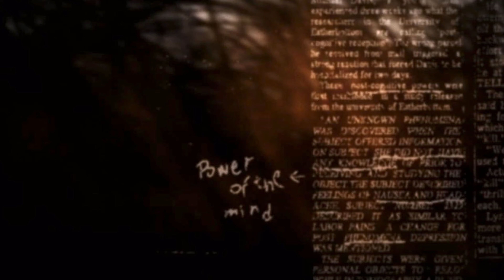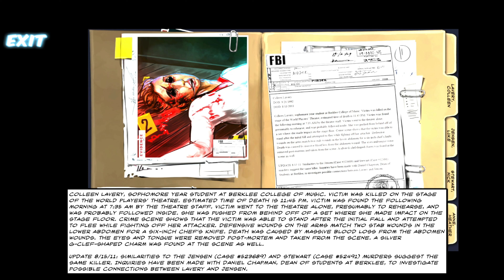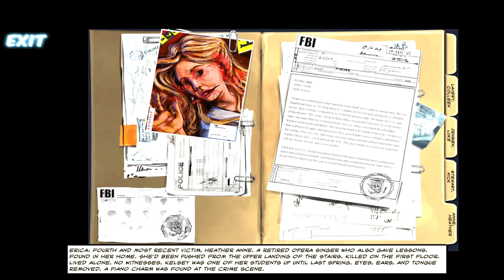Cognition: An Erica Reed Thriller │ The Wise Monkey: Eps. 1 │ No Commentary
FBI agent Erica Reed has an uncanny talent: with one touch, she can see the past and piece together how a crime unfolded. But not even this sixth sense could save her younger brother, Scott, from a brutal serial killer. Three years later, the investigation into Scott’s murder has gone cold -- but Erica’s work has only just begun. Now a new serial killer is loose in Boston -- one who seems to be leaving deliberate clues that only Erica, with her unique post-cognitive abilities, can uncover. Is she finally on her way to solving Scott’s murder? Or, blinded by vengeance, is she falling into a trap that could cost Erica her life?